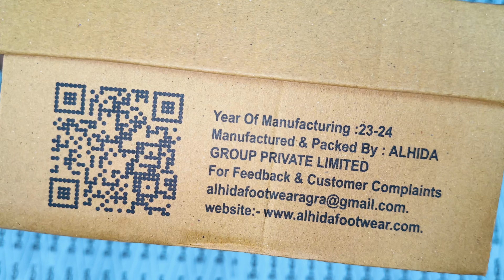HIDA/ ER/ SPORTS